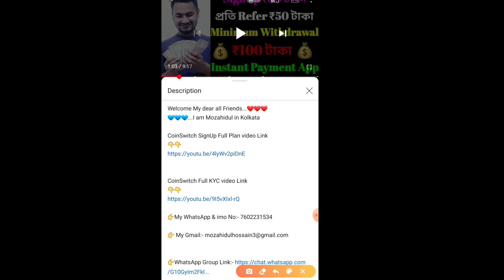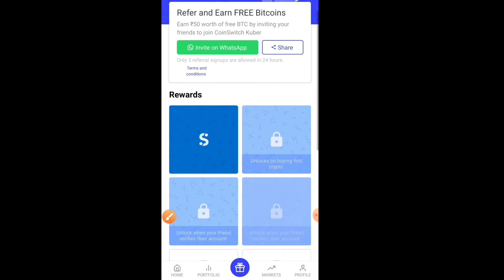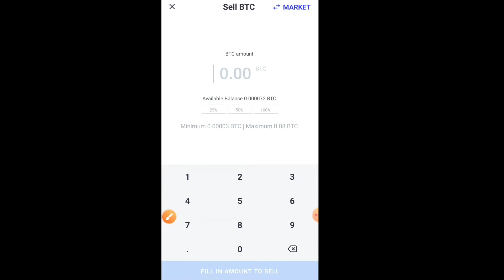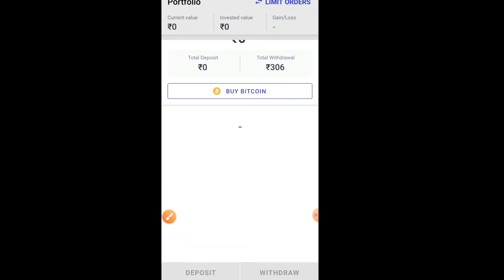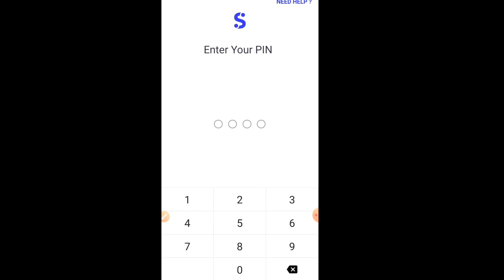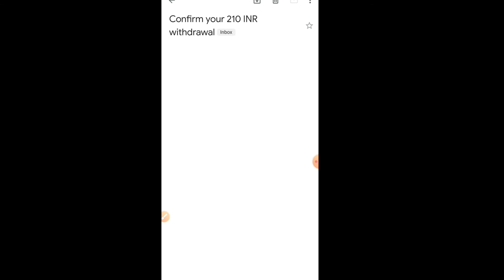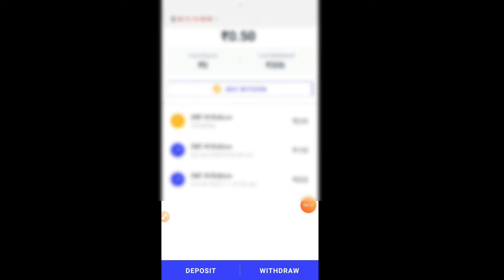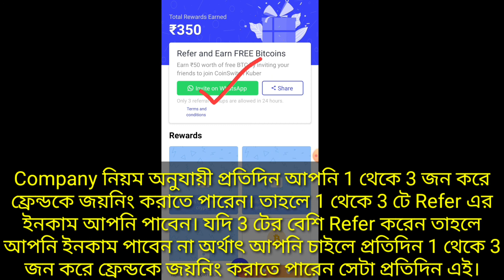CoinSwitch Indian Best Instant Unlimited Free Earning App video 2021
💙💙💙...I am Mozahidul in Kolkata

CoinSwitch SignUp Full Plan video Link

CoinSwitch Full KYC video Link

👉My WhatsApp & imo No:- 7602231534